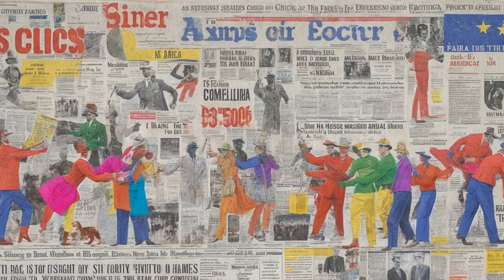May 25 - Your daily dose of History in a Minute. Scripted by Open AI GPT visualized by Leonardo AI.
In this video, OpenAI GPT and Leonardo AI bring you a summary of the most important event that occurred on May 25 in history, using TTS technology to narrate the content. Join us as we discuss the latest news and keep you informed about what's happening around the world.